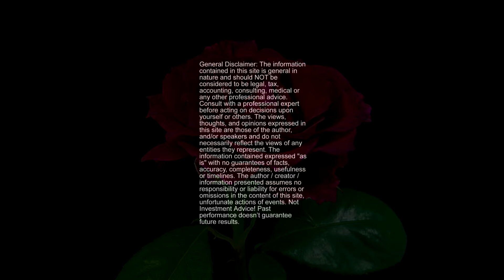The Captivating Allure Of Flowers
Why do humans find flowers so captivating? The answer is rooted in both our evolutionary history and our cultural and personal preferences. Flowers are a feast for the eyes, with their vibrant colours, intricate patterns and diverse shapes. These striking visual characteristics are known to elicit positive emotional responses in individuals. This attraction to flowers can be understood through the lens of evolutionary psychology. Over millennia, humans have developed an innate attraction to certain visual stimuli that signal potential sources of sustenance or reproductive opportunities. From an evolutionary standpoint, flowers have co-evolved with pollinating animals, such as bees and butterflies, to ensure successful reproduction. The visual features of flowers have adapted to attract specific pollinators by offering rewards like nectar or pollen. This is a process known as sensory exploitation. These animals have come to associate the visual signals emitted by flowers with vital resources for survival and reproduction. Consequently, humans too find themselves captivated by these visually appealing traits due to our deep-rooted connection with the natural world.

Consult with a professional expert before acting on decisions upon yourself or others. The views, thoughts, and opinions expressed in this site are those of the author, and/or speakers and do not necessarily reflect the views of any entities they represent. The information contained expressed "as is" with no guarantees of facts, accuracy, completeness, usefulness or timelines. The author / creator / information presented assumes no responsibility or liability for errors or omissions in the content of this site, unfortunate actions of events. Past performance doesn’t guarantee future results.